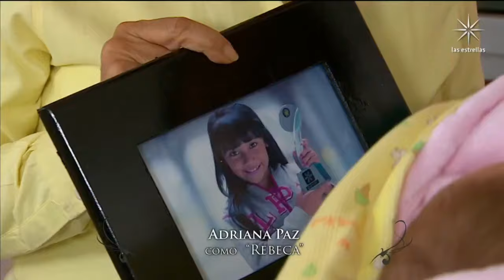La Rosa de Guadalupe Una moneda de amor Parte 1 Full HD